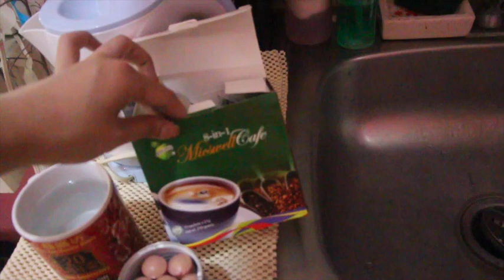BER MONTHS NA!!! - candyloveart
CANDYLOVEART STUDIO:
Room 809 KB ARIZONA TOWER Padre Campa Street Sampaloc Manila
Mondays to Fridays
11am to 6pm
Saturday and Sunday by appointment

MISCHWELL CAFE 8 IN 1:
Order to Tita Lucy: 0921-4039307

Gfoxx International
Unit 516, AIC Burgundy, Empire Tower ADB Ave. Corner, Garnet Road,Ortigas Center
Pasig City MM, 1605
Philippines